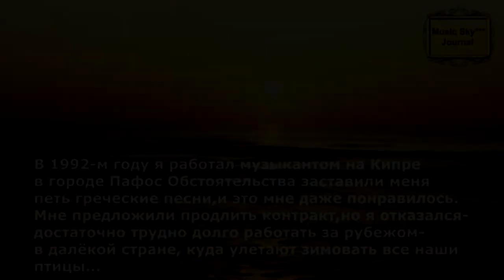Твои глаза** Музыкальный журнал RifkatXband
...Основное назначение моего канала в Youtube это исполнение музыки (саксофон) и разных песен, в том числе и моих авторских песен, в формате видео-клипов, но в дополнение к этому я решил вести видео-блоги о своих путешествиях, о размышлениях на разные темы(О всяком-разном) и об истории эстрады(Музыка СССР)и об истории ретро-песен (Music Sky***) Также в блоге "Трейлеры" можно найти тексты англоязычных песен. RifkatXband–это мой музыкальный псевдоним, которым я пользуюсь уже давно и он подразумевает то, что я один делаю всю сложную работу не прибегая к помощи музыкантов, аранжировщиков, режиссёров, клипмейкеров, певцов и т.д. Я являюсь и автором, и исполнителем, зарегистрированным в РАО (Российское авторское общество)